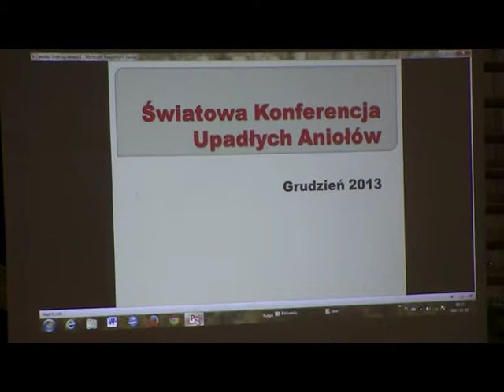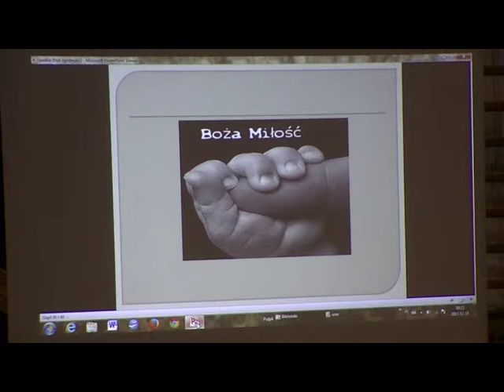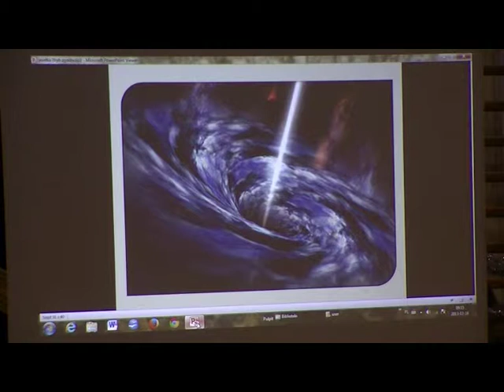Jasełka 2013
Uczniowie Zespołu Szkół w Dziadkowicach przygotowali występ z okazji Świąt Bożego Narodzenia 2013.